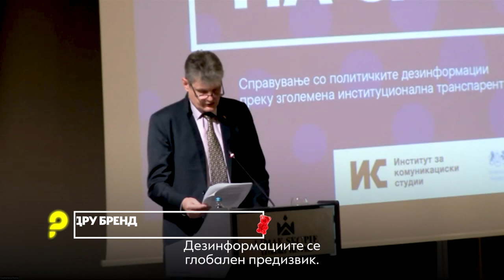Ендру Бренд – раководител на програми во Британската амбасада во Скопје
Овој проект и предвидените активности се во вистинскиот момент. Дезинформациите се глобален предизвик. Освен државно спонзорирани дезинформации, постојат и лица и групи кои се служат со дезинформации за да ги истуркаат своите агенди во рамки на општеството. Тие може да бидат однадвор и од внатре. Може да се занимаваат со кое било прашање, не само безбедносно и политичко и нивните пораки може да таргетираат целни групи, како луѓе со одредена професија, од одредена возраст или пол, според етничко потекло или место на живеење. Затоа, препорачливо е овој проект да го опфати целото општество со различни интересни групи, возрасни групи, институции и организации.